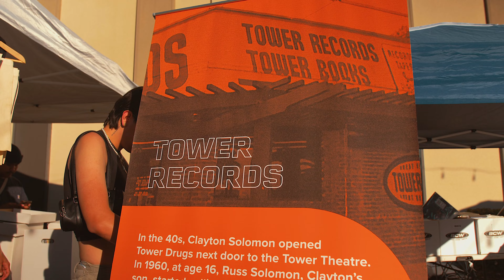Ourstreet Night Market Recap (4K)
Sacramento, CA